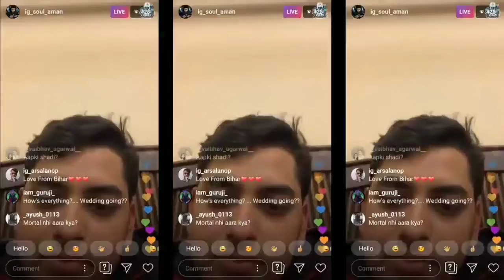Soul Bootcamp Confirm | Aman Channel is Back | Aman Explain How Did Hacker Hacked &How to Protect it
Soul Bootcamp Confirm | Soul Aman Channel is Back | Aman Explain How Did Hacker Hacked & How to Protect it